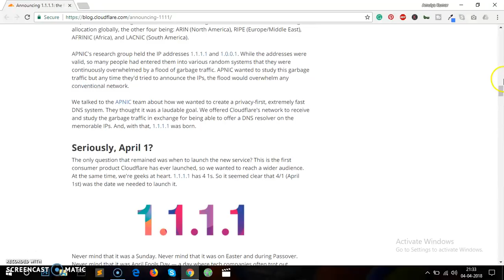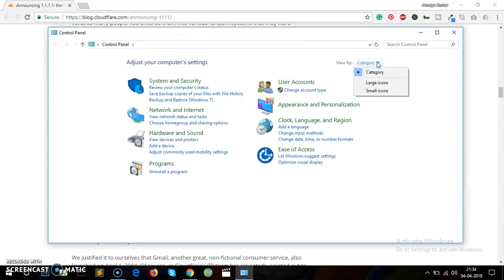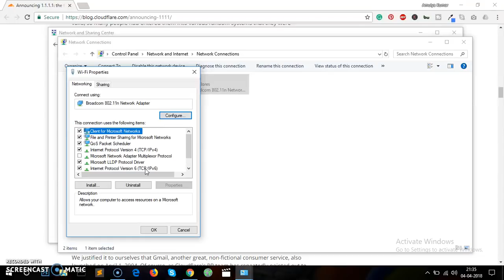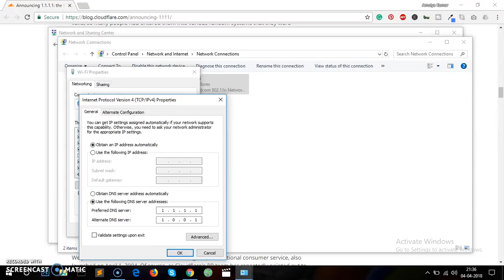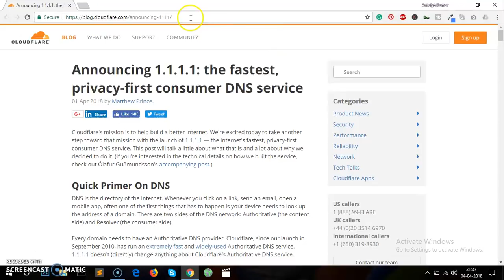How to Switch to Cloudflare DNS 1.1.1.1 on Windows 7/8/10